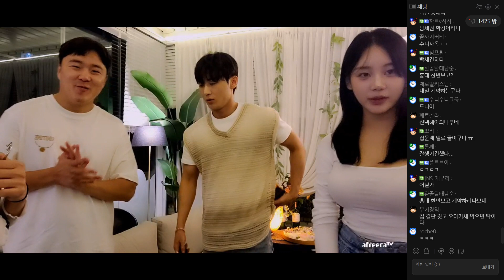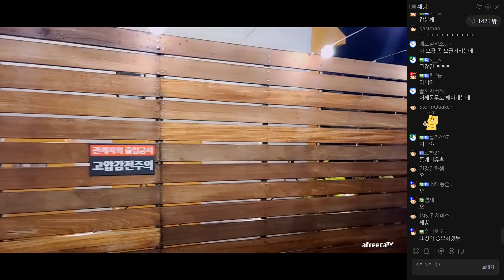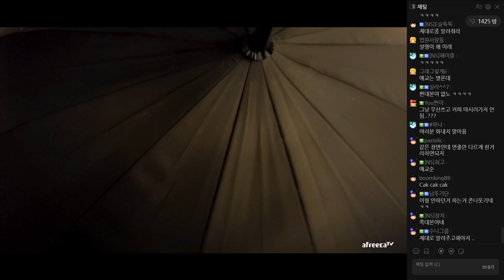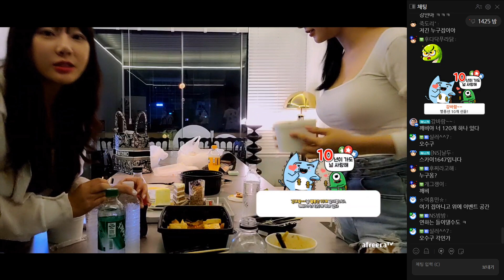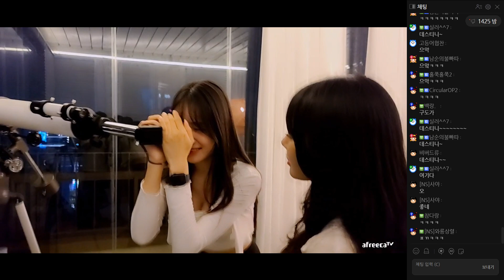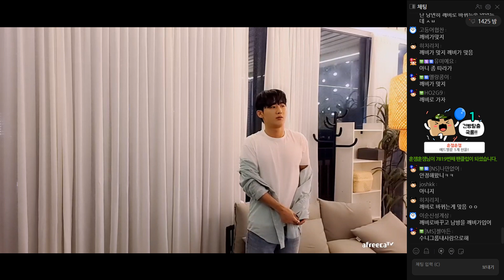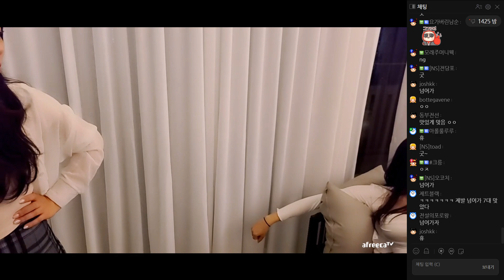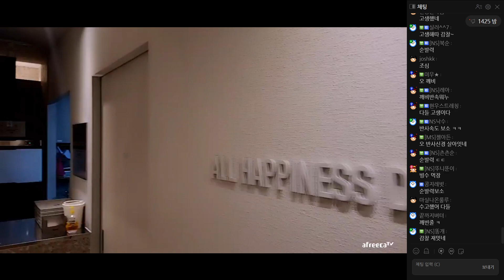남연하...?[23.08.09 남순 풀영상 #4]